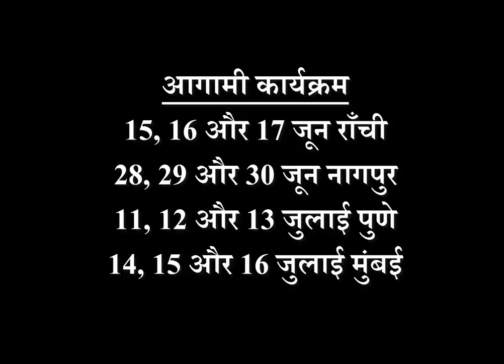Happy Birthday 🎂 | 8 मई 2019 | the Complete year | education | Love Life | Job | Business